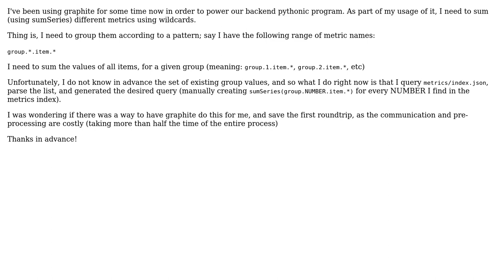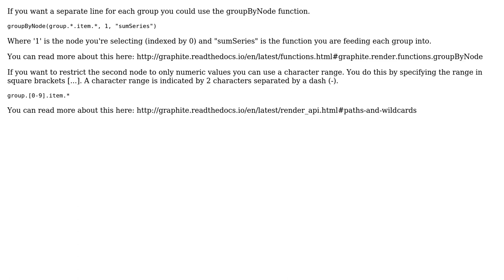Can I group graphite results by regex?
With thanks & praise to God, and with thanks to the many people who have made this project possible! You are responsible for your own actions.